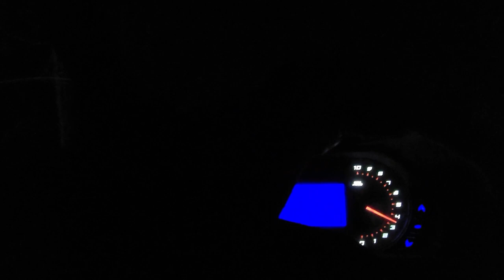Forest Fire Near My House! | Forestry And Volunteer Firefighters Called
A controlled burn a couple miles away from my house turned into a small forest fire and the Arkansas Forestry Service and volunteer firefighters were called.